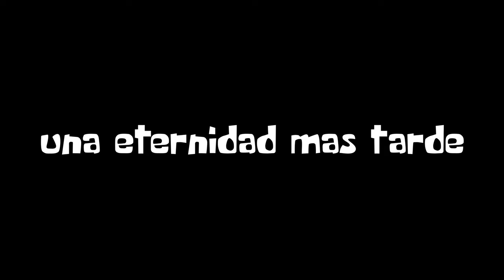Así quedan las CARRETERAS durante las lluvias en GUATEMALA